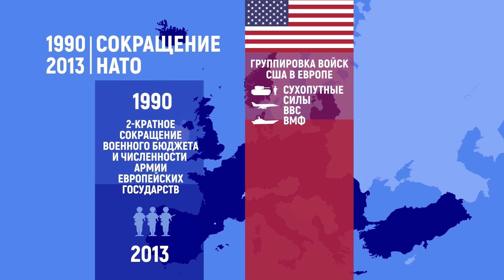НАТО - РОССИЯ - БАЛТИЯ: соотношение войск | Инфографика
Чтобы понять беспокойство балтийских политиков по отношению к России, достаточно взглянуть на карту и сверить соотношение сил в регионе. Секретных данных здесь нет, все цифры опубликованы в открытых источниках. О чем говорят открытые источники? Наша инфографика.